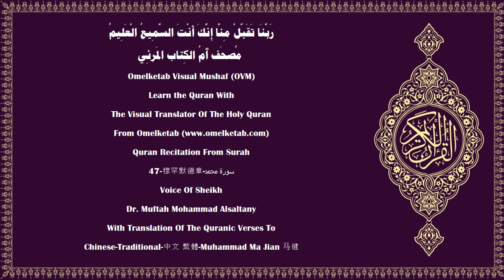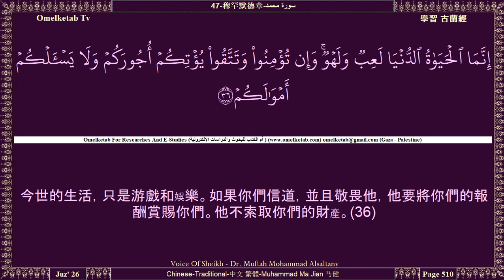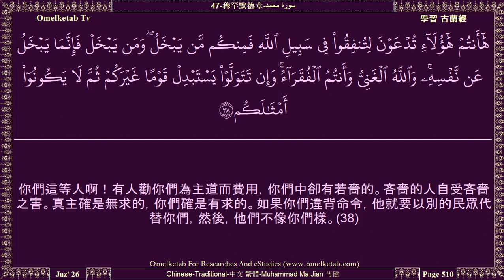47 穆罕默德章 سورة محمد Chinese Traditional 中文 繁體 Muhammad Ma Jian 马健 Alsaltany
47-穆罕默德章-سورة محمد-Chinese-Traditional-中文 繁體-Muhammad Ma Jian 马健-Alsaltany... [不信道而且妨礙主道的人們，真主將使他們的善功無效。(1)信道的人們啊！你們應當服從真主，應當服從使者，你們不要使你們的善功無效。(33)不信道、並妨礙主道、死時還不信道的人們，真主絕不赦宥他們。(34)你們不要氣餒，不要求和，你們是佔優勢的，真主是與你們同在的，他絕不使你們的善功無效。(35)今世的生活，只是游戲和娛樂。如果你們信道，並且敬畏他，他要將你們的報酬賞賜你們。他不索取你們的財產。(36)如果他勒索你們的財產，你們就要吝嗇，那吝嗇要揭穿你們的怨恨。(37)你們這等人啊！有人勸你們為主道而費用，你們中卻有若嗇的。吝嗇的人自受吝嗇之害。真主確是無求的，你們確是有求的。如果你們違背命令，他就要以別的民眾代替你們，然後，他們不像你們樣。(38)]

Surah Name:- 47-穆罕默德章-سورة محمد-Muhammad